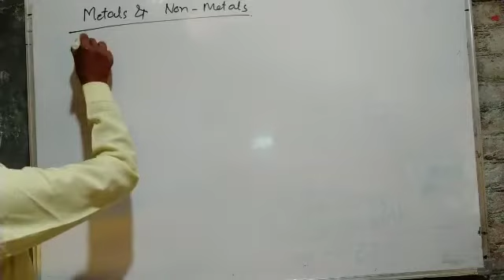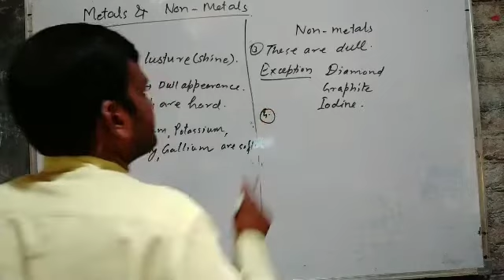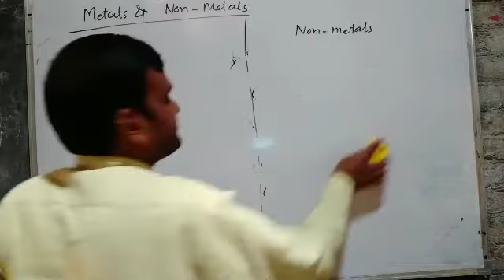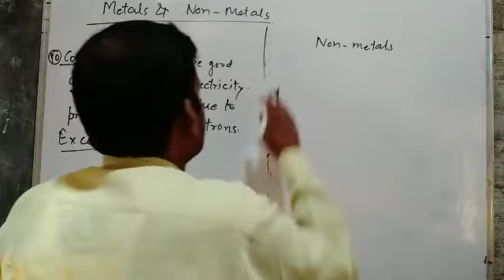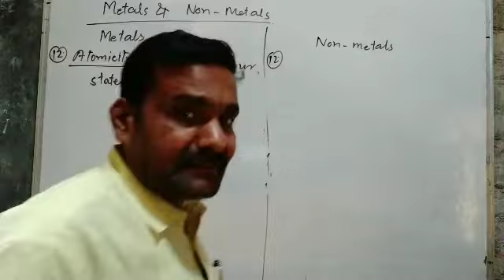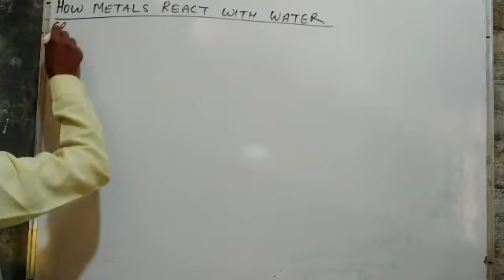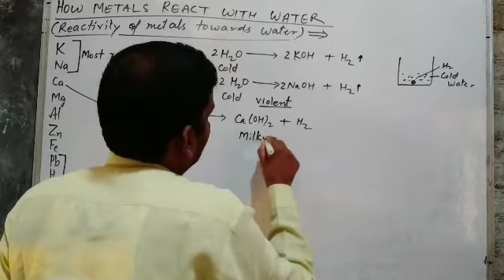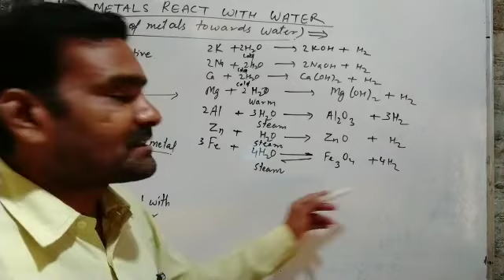Metals and non metals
Difference between metals and non metals